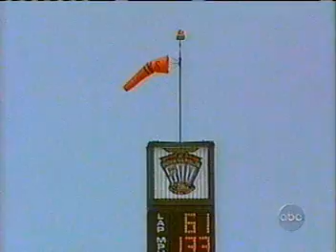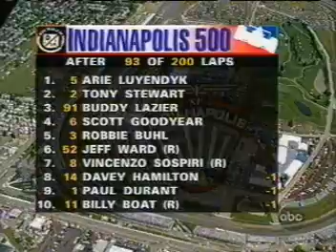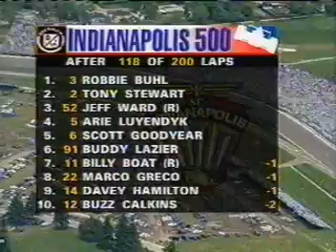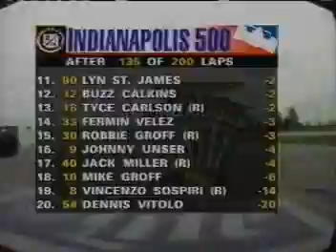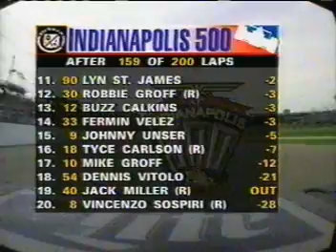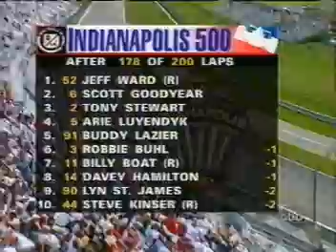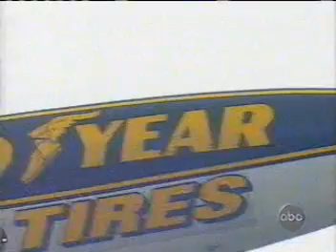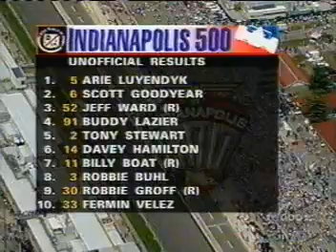1997 Indianapolis 500 - ORIGINAL TUESDAY COVERAGE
1997 Indy 500. Tuesday May 27 conclusion.